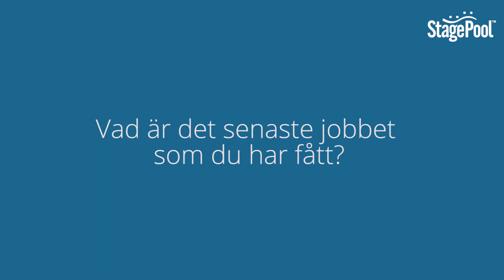Billy Hydar i IKEA-reklam och hockeyfilm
Billy Hydar berättar om när han fick jobb i en stor IKEA-reklamfilm efter bara två veckors medlemskap i StagePool. Han berättar också om sitt senaste statistjobb i en finsk hockeyfilm som han fick samma dag som vi träffade honom.